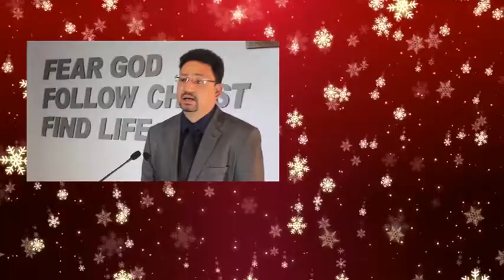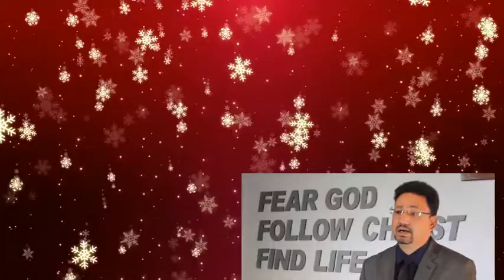Vijay Karmacharya को जीवन गवाही || Bachan tv || Testimony in Nepali